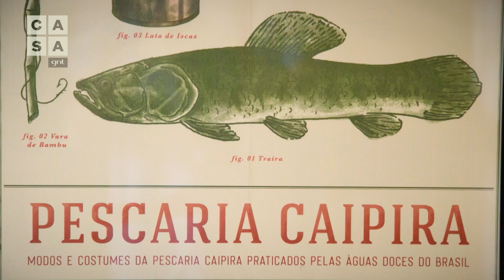Bruno Britto mora em um casarão do século XX no interior de São Paulo | Lar: Vida Interior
Já pensou morar em um casarão de 1923? Essa é a realidade de Bruno Britto, pesquisador que transformou sua casa em um recanto de arte na cidade de Queluz, interior paulista.